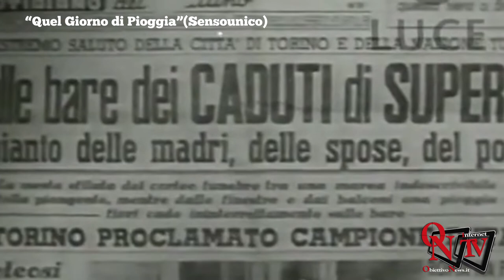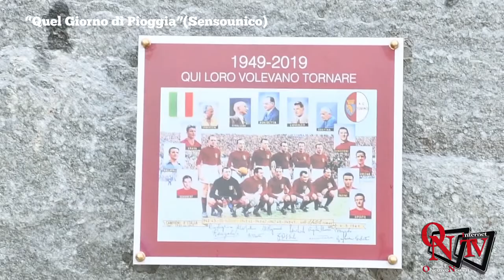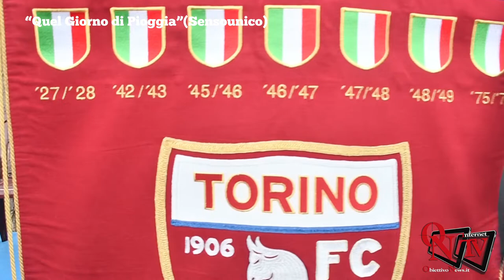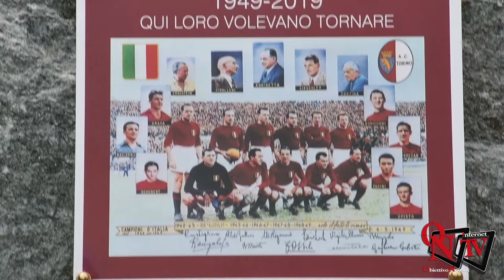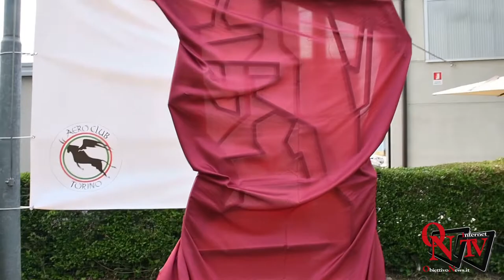Collegno - All'Aero Club Torino inaugurato il monumento al Grande Toro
QUEL GIORNO DI PIOGGIA: video clip dei Sensounico dedicato al Grande Torino